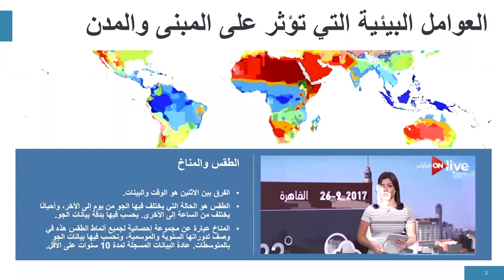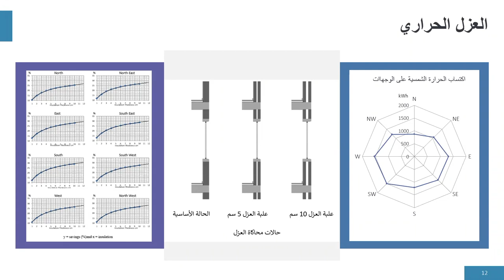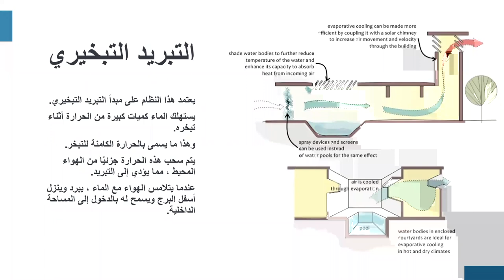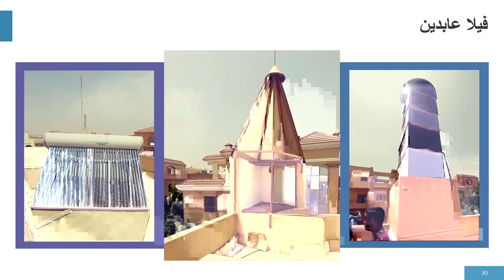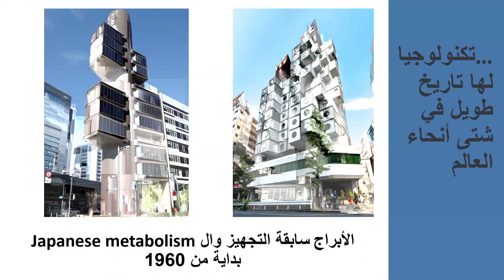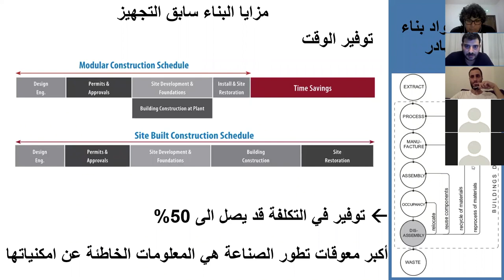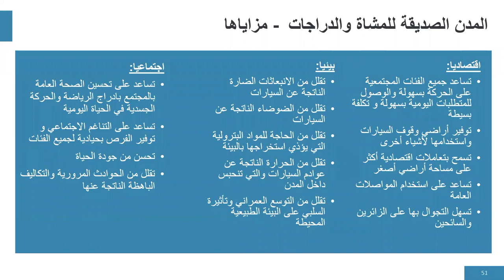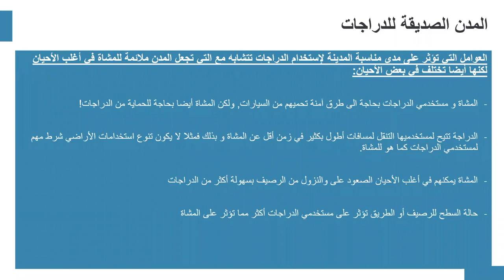Grüne Stunde: Städte & Gebäude // ساعة خضراء: المباني والمدن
[Für Deutsch bitte nach unten scrollen]

كيف تصبح المدن أماكن للتجديد؟ كيف سنسكن في المستقبل؟ وما هي الأفكار التي يتم تنفيذها بالفعل في العالم العربي في هذا المجال؟ خلال حلقة "المدن والمباني" سنعطيكم لمحة عن الإمكانيات المتاحة في مجال التخطيط الحضري والعمارة لتشكيل مستقبلنا بشكل مستدام.

ضيوف الحلقة:
- كريم الحكيم: باحث في التخطيط والتنمية العمرانية
- تقيِّ عابدين: مهندس بيئي وباحث مصري في مجال البناء المستدام.

هذه الحلقة هي جزء من سلسلة "ساعة خضراء" الأسبوعية التي يُنظمها معهد غوته، والتي تستهدف المشاهدين في العالم العربي – بما في ذلك المقيمين خارج المجتمعات الخضراء – وتهدف إلى تشجيعهم على التفكير في أهمية الحلول المناخية المستدامة للمجتمعات الحالية والمستقبلية. تتناول كل حلقة مجالات مختلفة متعلقة بالبيئة والاستدامة.

سيُدير الحوار كل من لطيفة أبو العسل وإبراهيم نعمه.

إنتاج معهد غوته في الأراضي الفلسطينية، 2020

Wie werden Städte zu Orten der Regeneration? Wie funktioniert das Wohnen in der Zukunft? Und welche Ideen werden bereits in der arabischen Welt umgesetzt? In der Episode "Städte und Gebäude" erhalten Sie einen Einblick in die Möglichkeiten von Städtebau und Architektur, um unsere Zukunft nachhaltig zu gestalten.

Es diskutieren Taqui Abdin, Umweltarchitekt (Ägypten) und Karim Al Hakim, Architekt und Stadtplaner (Ägypten).

Die Veranstaltung ist Teil der Wissensreihe „Grüne Stunde“ des Goethe-Instituts Palästinensische Gebiete. Sie richtet sich an Zuschauer*innen in der arabischen Welt - auch außerhalb der grünen Communities - und möchte zum Nachdenken über die Bedeutung von nachhaltigen Klimalösungen für heutige und zukünftige Gesellschaften anregen. Jede Episode blickt dabei auf verschiedene Bereiche von Umwelt und Nachhaltigkeit.

Es moderieren Latifeh Abu El Asal und Ibrahim Nehme.

Eine Produktion des Goethe-Instituts Palästinensische Gebiete, 2020